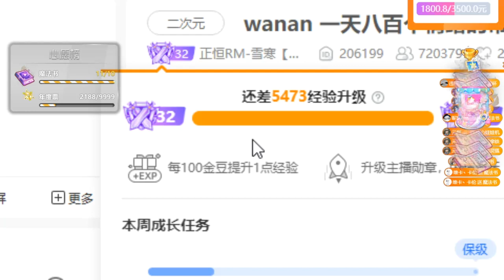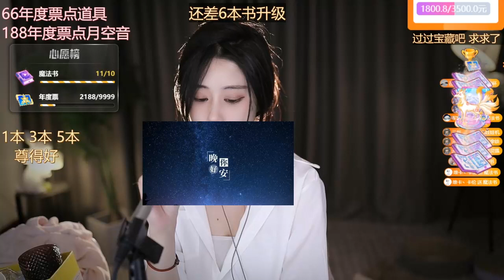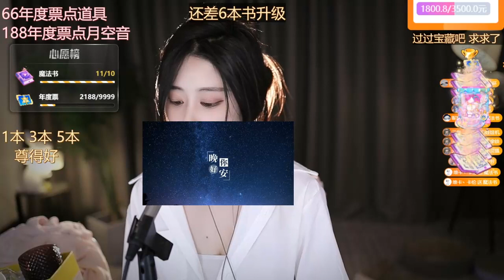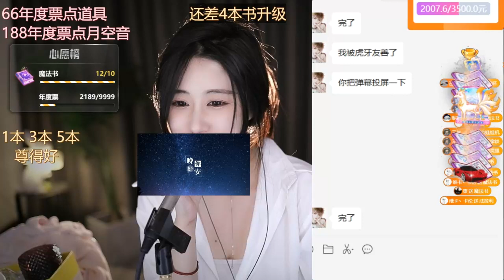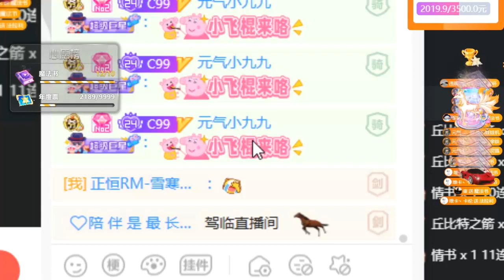薛含：2022年11月06日